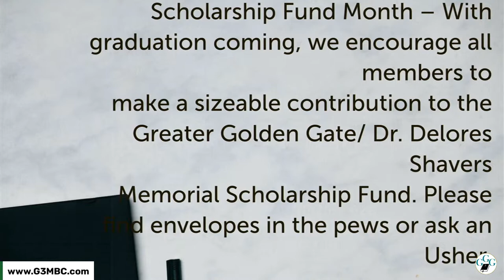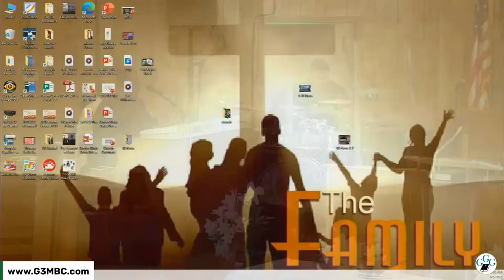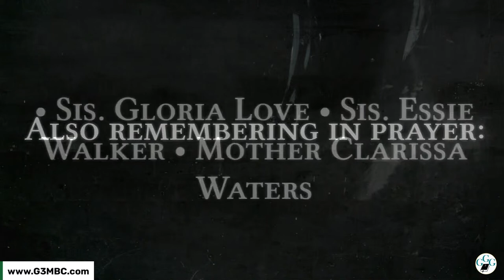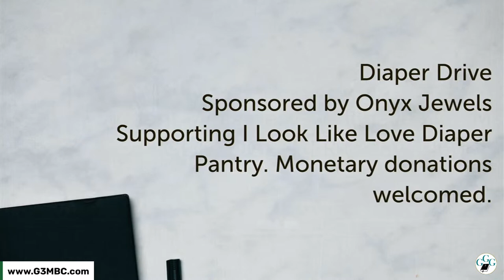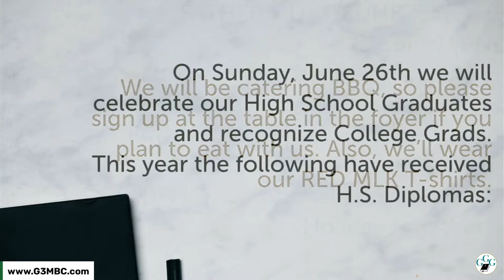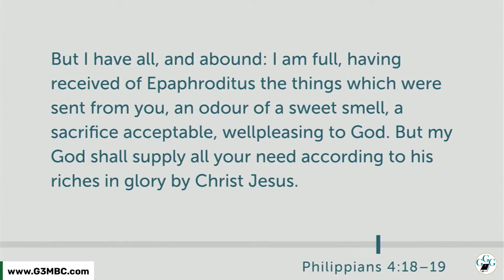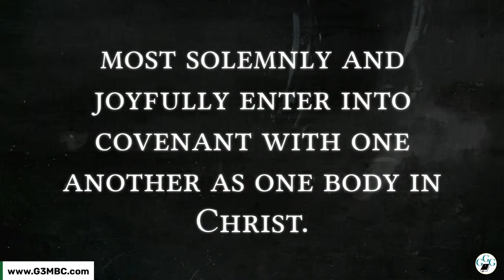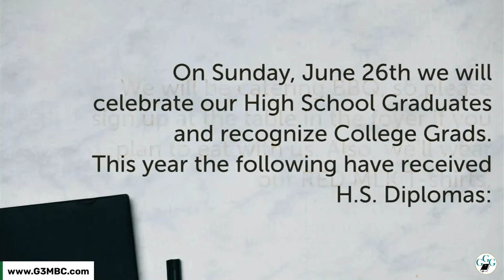G3 Live Worship - JUNE 5, 2022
Greater Golden Gate MBC
Rev. Fabian K. Jacko, Pastor